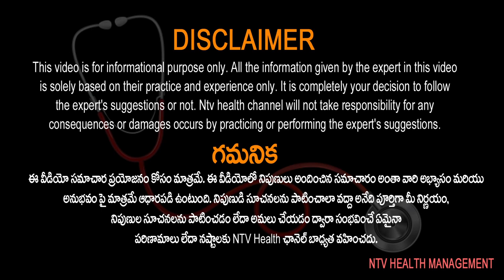టాన్సిల్స్, థైరాయిడ్ రెండూ ఒకటేనా..? | Dr.Nithin Reddy | Endocrinology | Ntv Health Telugu